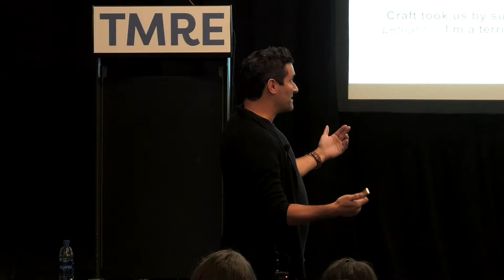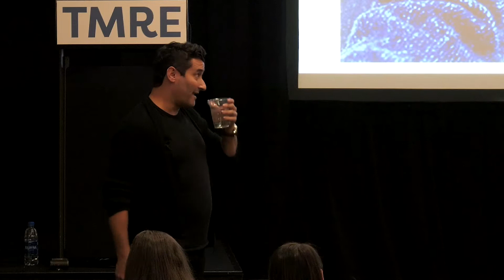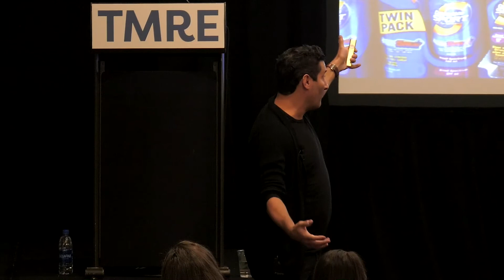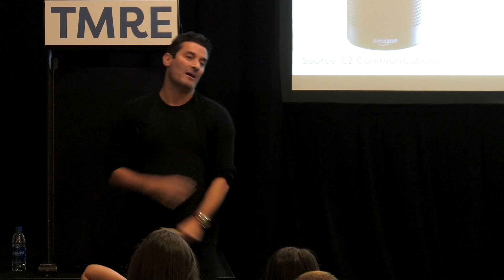Matt Britton Live at TMRE - "Injecting Humanity Into Business" (Expert Gen Y Keynote Speaker)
TLDR: Businesses must prioritize consumer input and data-driven decision making, while also considering the disruptive tendencies of Gen Z and the future decision-making power of Millennials, in order to stay relevant and successful in a changing market.

1. 💡 Gen Z is the new disruptive generation replacing Millennials, but businesses should still consider Millennials' tendencies as they will be the next decision-makers.
2. 🦛 Data-driven decision making is hindered by the "hippo" (highest paid person's opinion) and personal anecdotes, leading to missed opportunities and potential harm to the organization.
3. 🚨 Companies that ignore consumer input and rely solely on data risk creating ineffective and offensive products, while those that prioritize consumers are disrupting legacy industries and creating opportunities for the future.
4. 🏢 Millennials are changing the landscape by staying in cities, not buying cars or homes, and ordering everything with their mobile devices, causing a decline in auto sales and malls.
5. 👥 Companies must prioritize first party data and collaborative consumption to empower consumers, as Amazon disrupts traditional commerce and advertising loses its power.
6. 💍 Amazon buys Ring, plans to allow consumers to unlock their doors for delivery, while utilitarian brands dominate the most valuable brands of 2017. 🏭
7. 🚪 Brandless is democratizing what it means to be a brand by focusing on utility, while CPGs should consider buying companies and creating ecosystems in low involvement categories.
8. 👥 Companies must have a diverse shadow board of young talent and use Suzy's on demand consumer intelligence tool to stay relevant in a changing market.